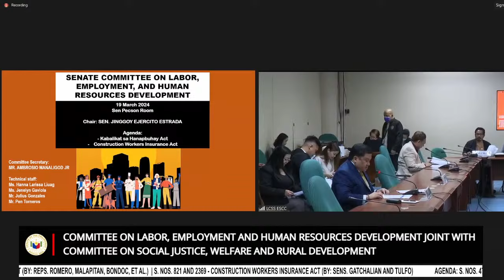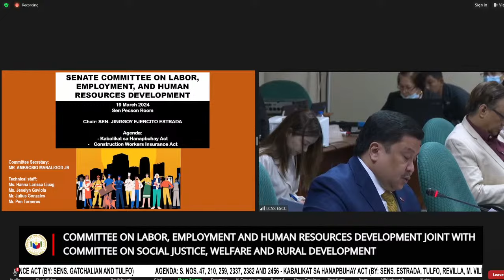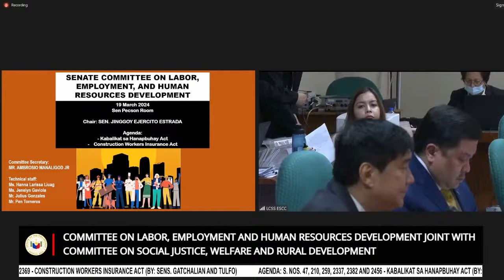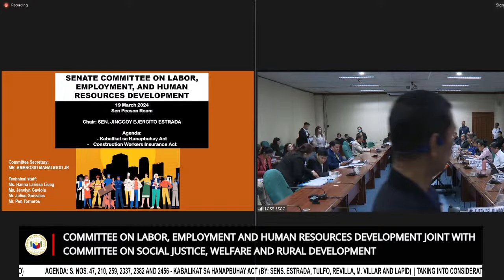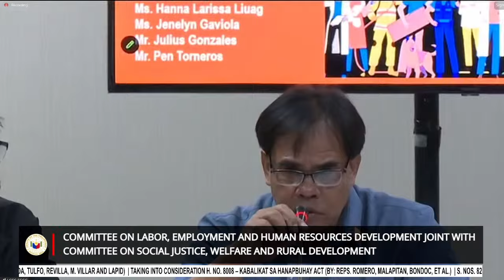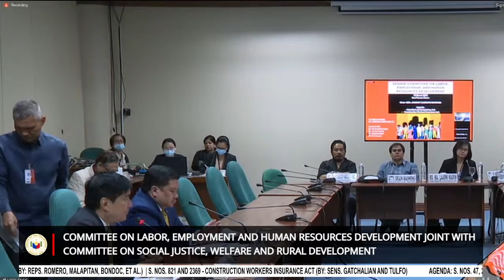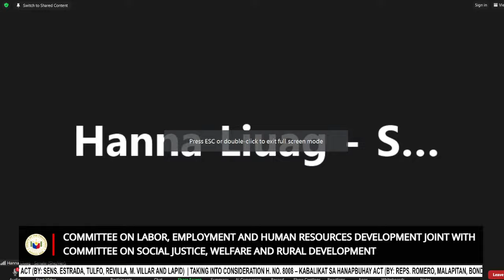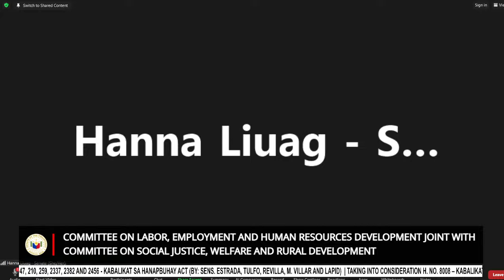Committee on Labor, Employment and Human Resources Development (March 19, 2024)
Agenda: S. Nos. 47, 210, 259, 2337, 2382 and 2456 - Kabalikat sa Hanapbuhay Act (By: Sens. Estrada, Tulfo, Revilla, M. Villar and Lapid)

Taking into consideration H. No. 8008 – Kabalikat sa Hanapbuhay Act (By: Reps. Romero, Malapitan, Bondoc, et al.)

S. Nos. 821 and 2369 - Construction Workers Insurance Act (By: Sens. Gatchalian and Tulfo)